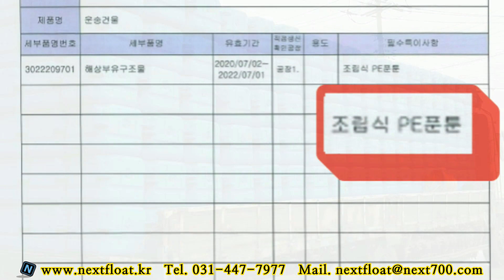계류장. 부잔교. 바지선 설계 및 시공_레저용 폰툰계류장(빠지) 만들기. Jetty. Pier. Dock. Mooring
넥스트플로트에서는 제품생산 설계 및 현장시공, 유지관리까지
원스톱서비스를 제공합니다.